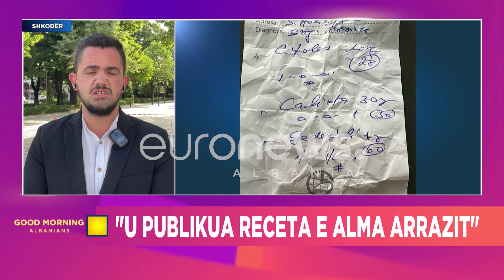“Nuk di pse e mohon motra e Alma Arrazit që ajo kishte një recetë për mjekim”-gazetari